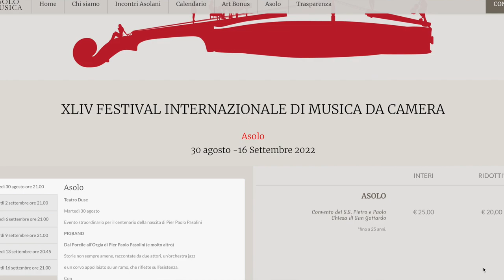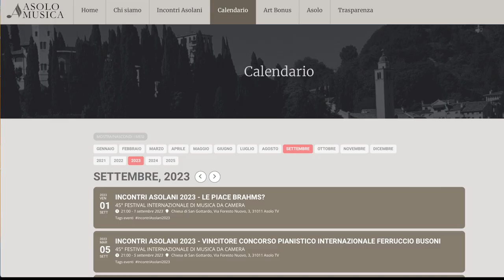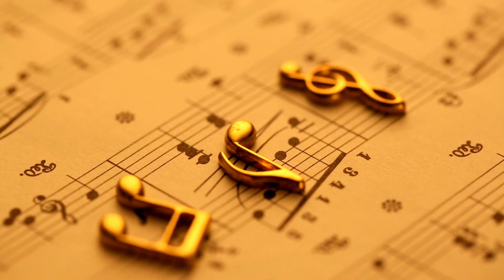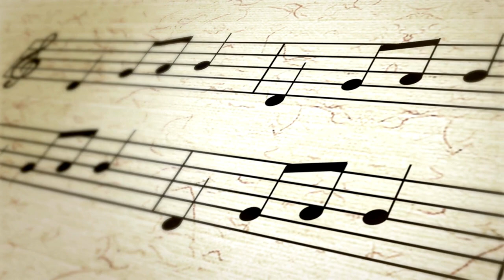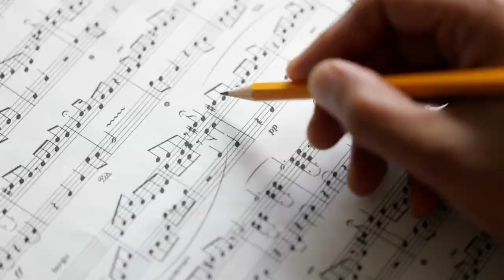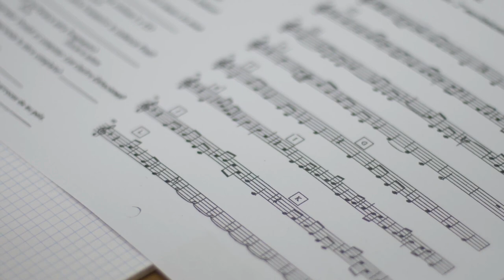"INCONTRI ASOLANI" - RASSEGNA STAMPA. Ospite: Federico Pupo, Dir. artistico. Conduce: E. Passarella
"INCONTRI ASOLANI" - RASSEGNA STAMPA.
Ospite: Federico Pupo, Direttore artistico.
Conduce: @eleonorapassarellareporter

Una nuova intervista al Direttore artistico del Festival Internazionale di Musica da Camera "Incontri Asolani", Federico Pupo live per l’edizione 2023 di questo importante evento tra arte, cultura e territorio… su Cafè24 Television